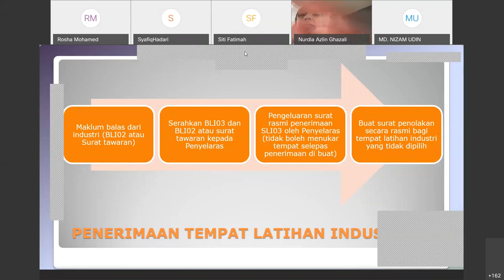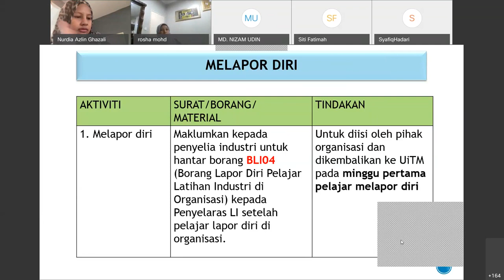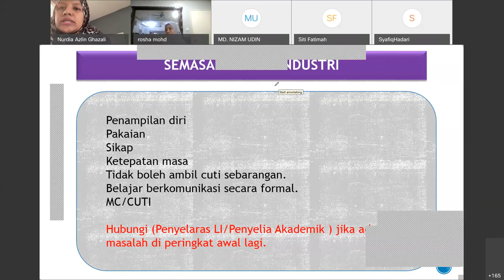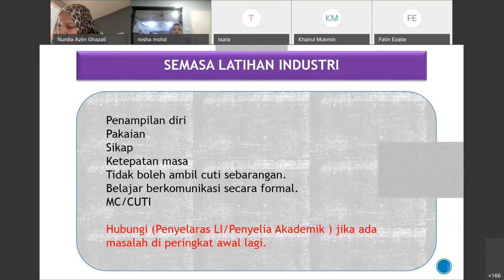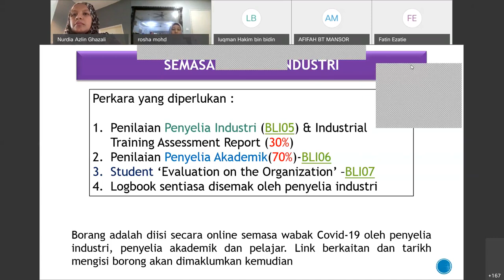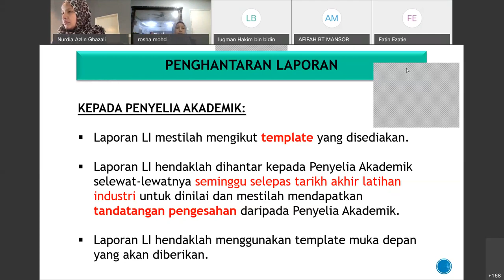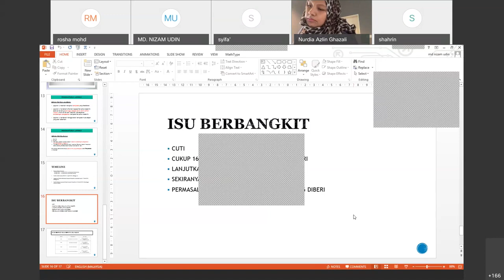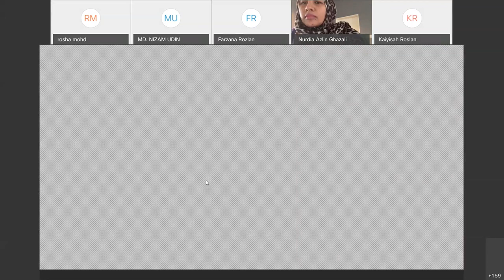Taklimat Latihan Industri 2 0 Sesi Mac2021 Julai 2021